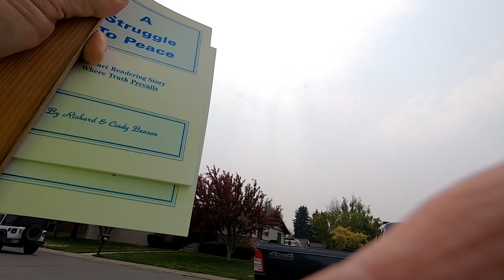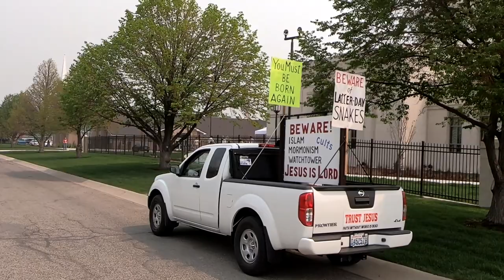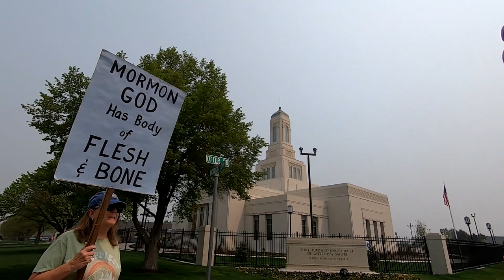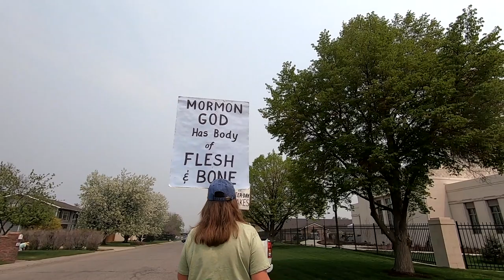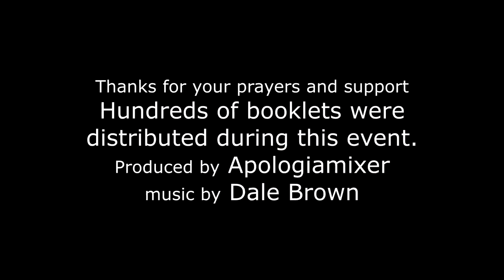Nasty people at Helena Mormon Temple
Dale and Peggy Brown run into lots of nasty people at Mormon temple in Montana. Mormons rarely bring peace.  Look at their history.
Missouri Executive Order 44 (known as the Mormon Extermination Order) was a state executive order issued by Missouri Governor Lilburn Boggs on October 27, 1838, in the aftermath of the Battle of Crooked River – a clash between members of the Church of Jesus Christ of Latter-day Saints and a unit of the state militia in northern Ray County during the 1838 Mormon War.

Claiming that church members had committed open and avowed defiance of the law and had made war upon the people of Missouri, Governor Boggs directed that "the Mormons must be treated as enemies, and must be exterminated or driven from the State if necessary for the public peace—their outrages are beyond all description".